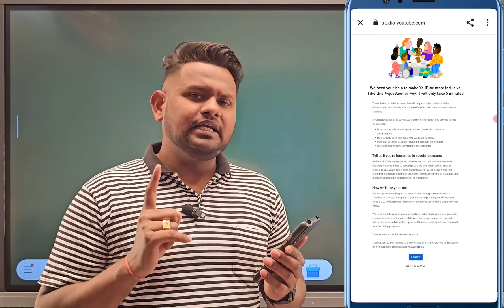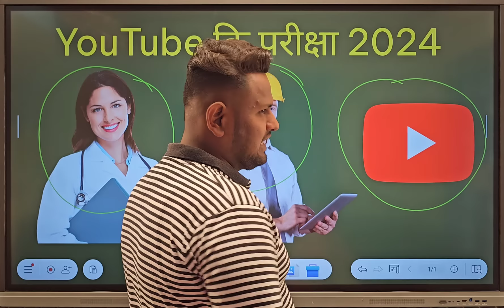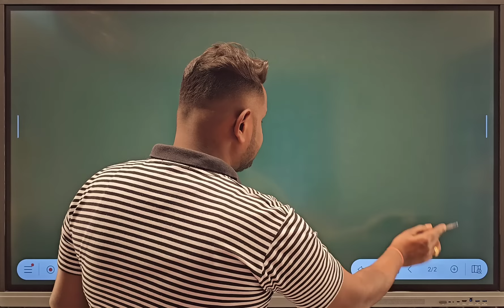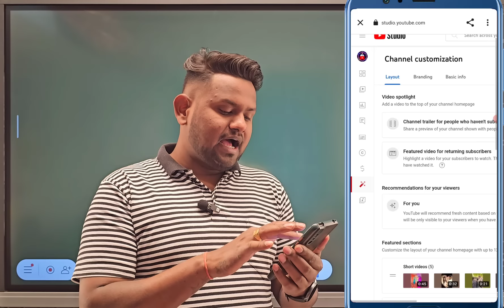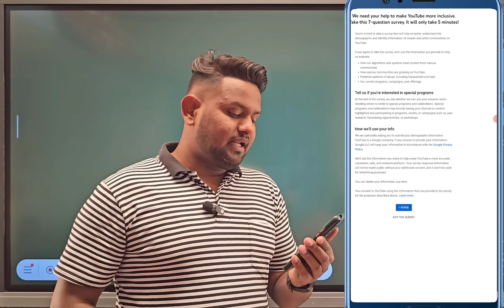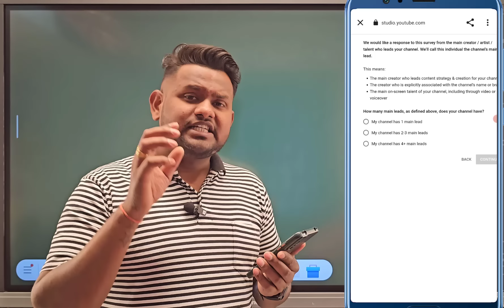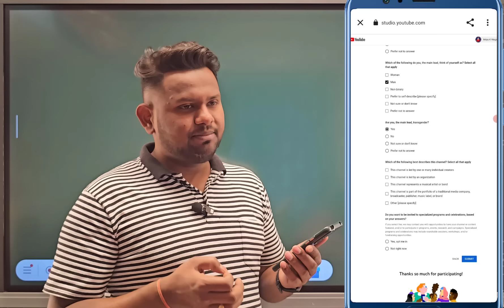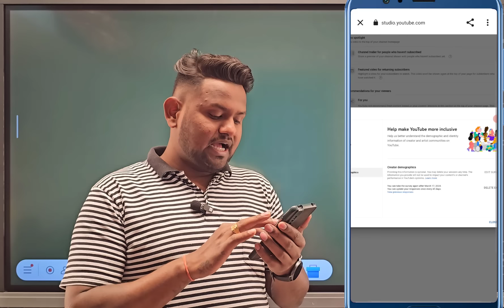2024 का सबसे बड़ा Update ! मात्र 7 सवालो का जवाब दो फिर देखो वीडियो पर Views अभी करो चैनल में ये काम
2024 का सबसे बड़ा Update ! मात्र 7 सवालो का जवाब दो फिर देखो वीडियो पर Views अभी करो चैनल में ये काम !

youtube update
youtube update 2024
creator search

youtube tips
youtube,grow your gaming youtube channel tips
youtube growth tips
youtube shorts tips,tips
how to start a youtube channel
tips youtube
tips for youtube
beginner youtube tips
outdated youtube tips
youtube tips for growth
how to grow youtube channel 2024
mobile wala youtuber